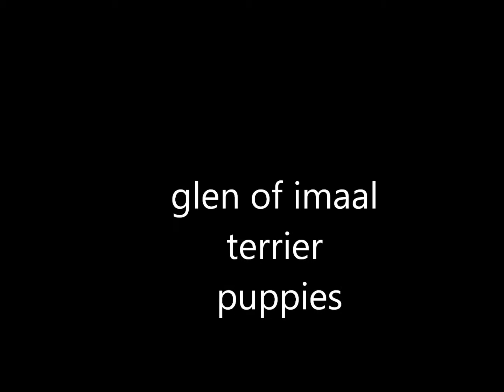glen of imaal terrier puppies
Los invitamosa seguir nuestro blog If you like to support us in this link please glen of imaal terrier puppies if you like our videos give us like and follow us